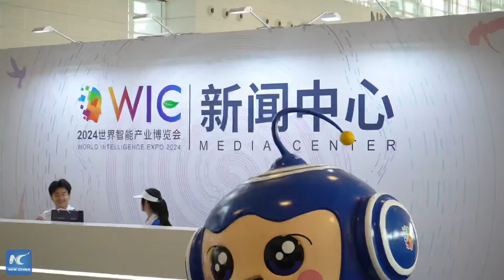Vlog | How realistic are today's robots?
Join me on a journey into the future at the 2024 World Intelligence Expo, where we're diving deep into the world of humanoid robots!
Imagine a future where these robots seamlessly integrate into our lives, from handling household chores to providing companionship